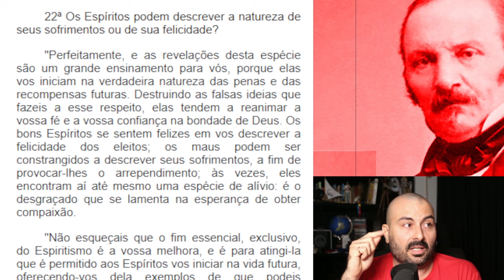Tatto Savi responde Pinga Fogo sobre Cartas Consoladoras - Psicografia de Chico Xavier a Maira Rocha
Qual orientação Kardequiana ignorada pelo movimento espírita brasileiro faz parecer não ser possível entender as causas que impedem um Espírito de se comunicar.